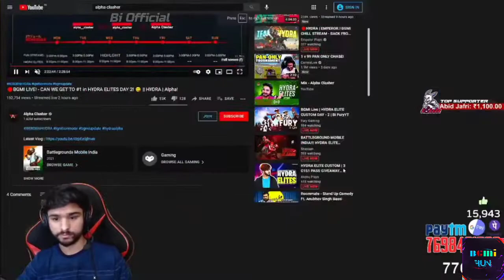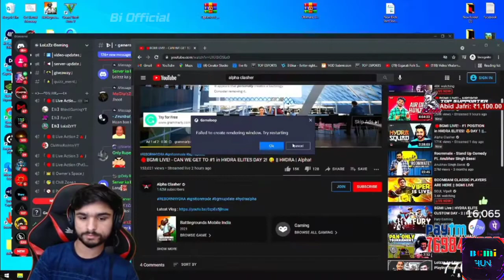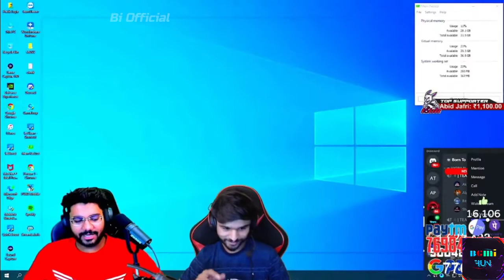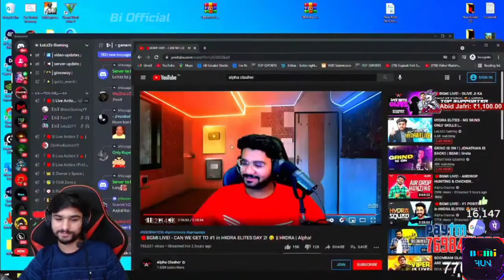Lolzzz react on alpha clasher😂 | lolzzz bho**dina kidhar hai ye 😂😂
lolzz react on alpha clasher after killing him in scrims😂😂 alpha watching his channel😂